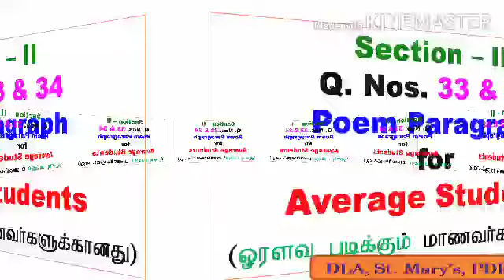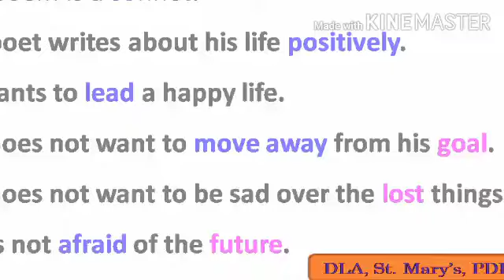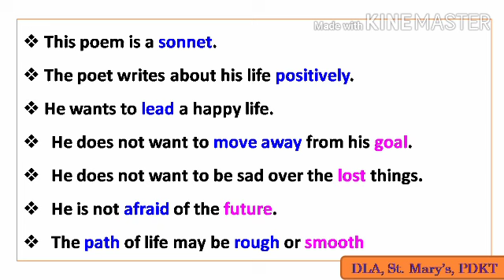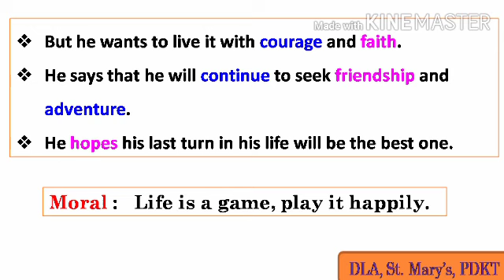10th English - Unit - 1 Life - Poem paragraph for Average Learners - Part - 4